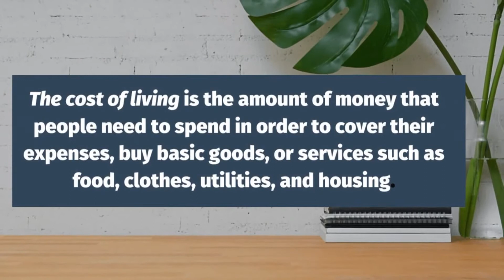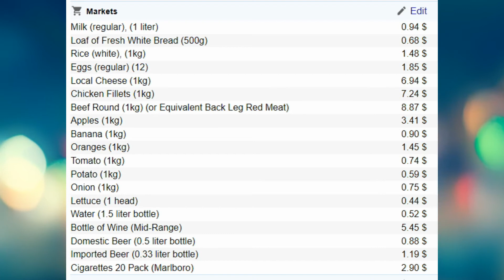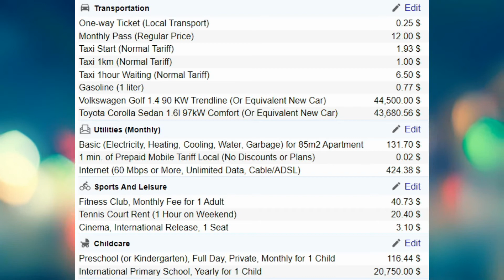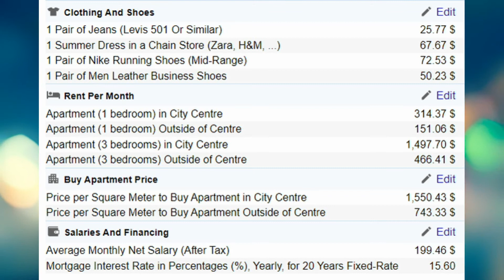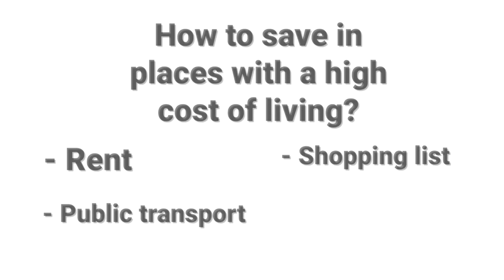Cost of Living in Ethiopia - Monthly expenses and prices for 2021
How expensive is Ethiopia? In this video, we will take a look at Cost of Living in Ethiopia - Monthly expenses and prices for 2021.

Hey guys, It's LifeCost! Find out the prices and the amount of money that you might need to spend on study, work, and travel in order to cover your expenses, buy basic goods, or services such as food, clothes, utilities, and housing.

Anyone planning on moving, studying, or just traveling to a certain country needs to know exactly how much it is going to cost to live there.
Part of planning in this video will include calculating the average monthly cost, which will include such expenses as Restaurants, Markets, Transportation, Utilities, Sports and Leisure, Childcare, Clothing and Shoes, Rent per Month, Salaries, and Financing.
In the end, I will provide you with the overall statistics of all expenses.